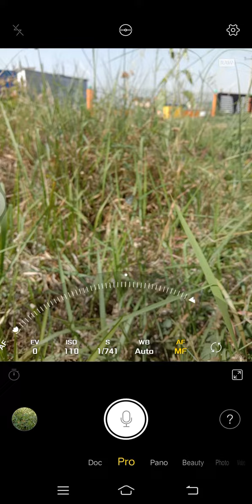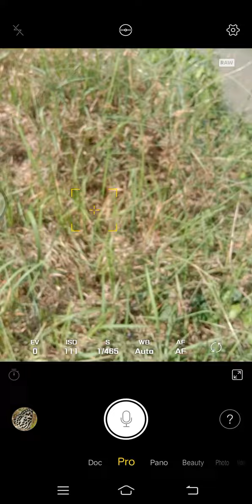Beautiful butterfly trying to capture best picture of it.